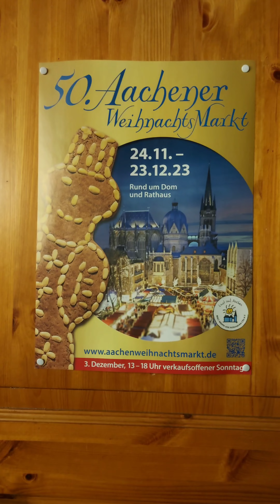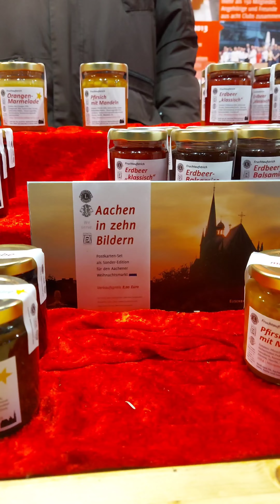Christmas Market Aachen Germany 2023